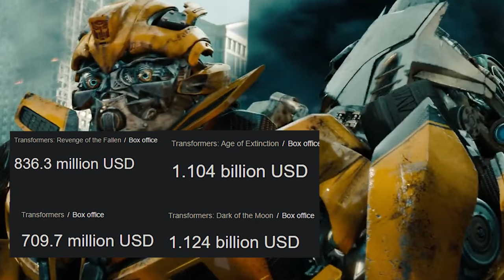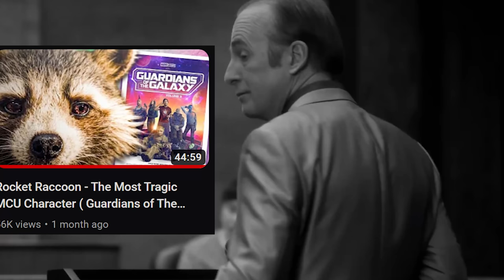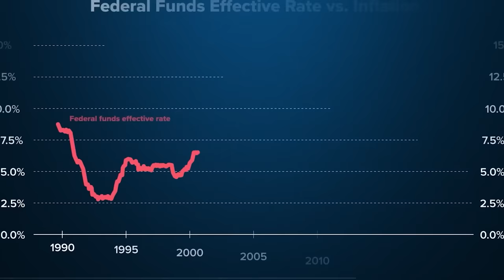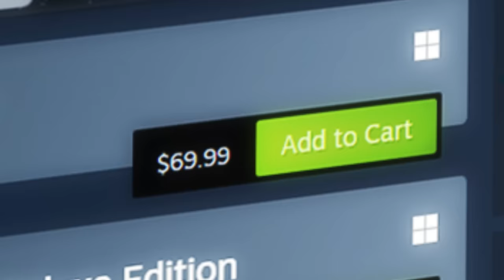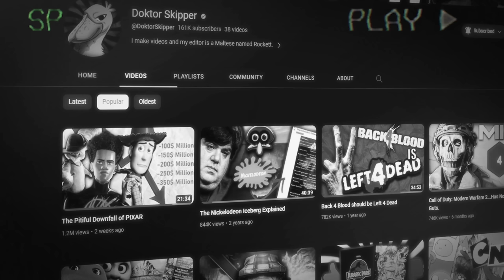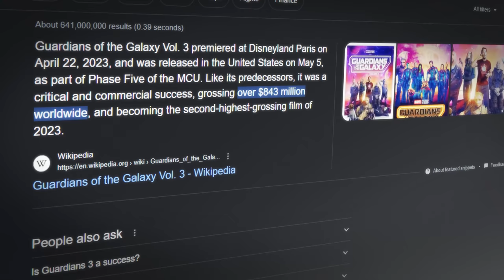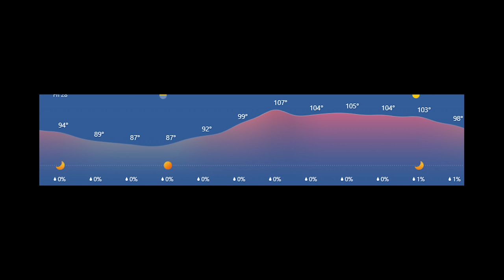The Complicated Downfall of The Summer Box Office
I, Doktor Skipper. Talk about the box office and recent films in the cinema like Christopher Nolans Oppenheimer, Greta Gerwig's Barbie, Elemental, Transformers, Indiana Jones, Spiderman Across The Spiderverse, Mutant Mayhem. And the flops, successes, rants. And many more reasons that have made this summer complicated at the movie theater.